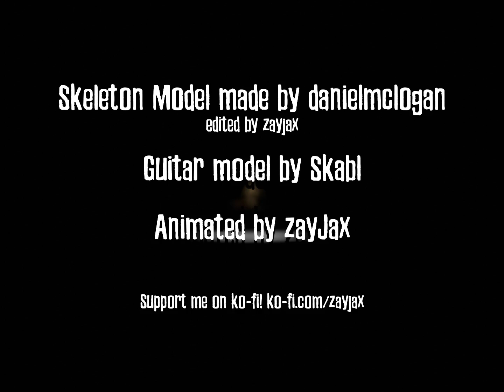BAD TO THE BONE but it's animated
hilarious antics ensue